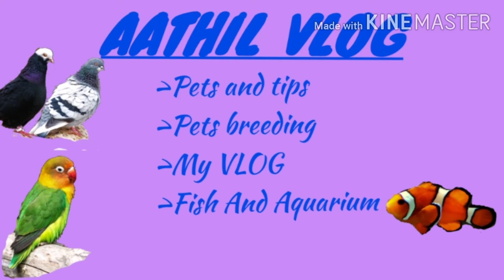ALBINO COBRA GUPPY FRIES UPDATE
Hi friends this video is my albino Cobra Guppy Fish Fries update.